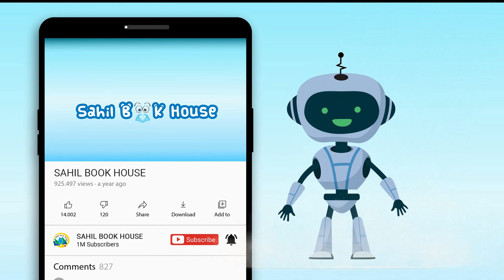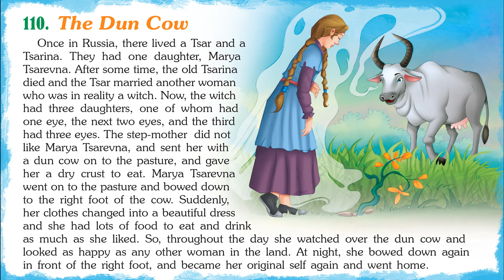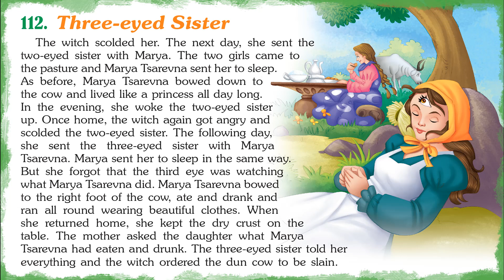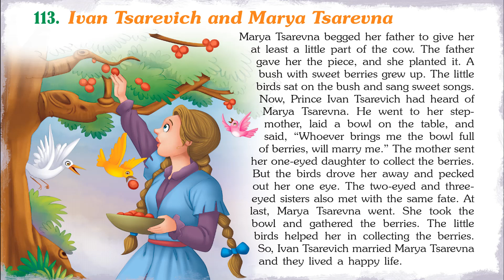Amazing Tales from Russia - Short Stories for Kids in English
Introducing Short Stories for Kids in English "Amazing Tales from Russia" which you and your Kid will love watching.